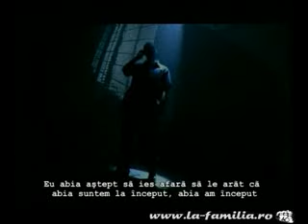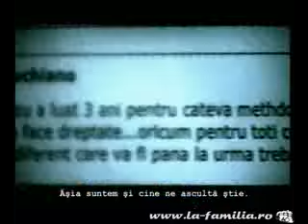Sisu si Puya Foame de bani